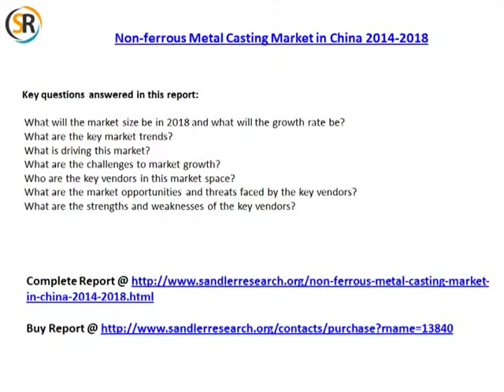Chinese Non-ferrous Metal Casting Market Forecasts 2014-2018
Researcher's analysts forecast the Non-ferrous Metal Casting market in China to grow at a CAGR of 8.58 percent over the period 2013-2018. One of the key factors contributing to this market growth is the increasing adoption of aluminum casting in the Automotive and Construction industry.